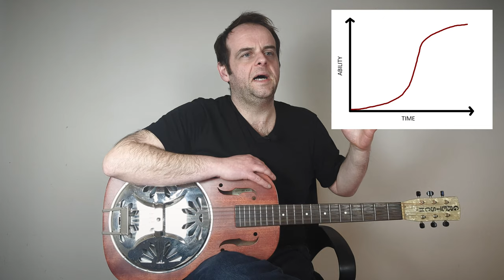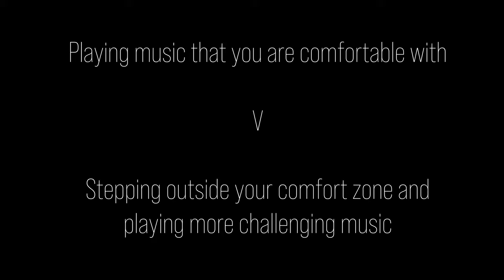How to Keep Up Interest in the Guitar and Learn Faster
Playing and learning on the guitar can sometimes be a frustratng experience. In this video I want to have a look at a few practical steps you can take to help keep up in the interest in playing the guitar and promote better learning with the instrument.

00:00 - Intro
01:22 - Keeping Up the Interest
05:18 - Adapt the Music
08:05 - Write your own Music
09:52 - Know your Limitations